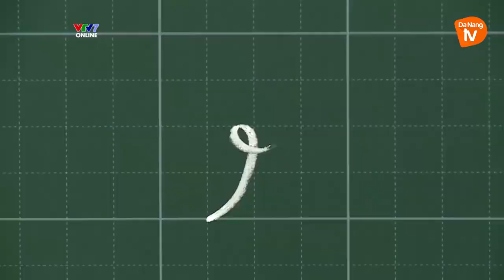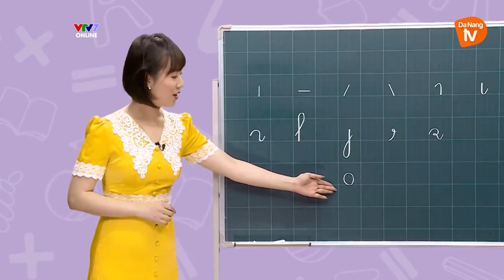BÀI 1 I CÁC ÂM VÀ NÉT CƠ BẢN TRONG TIẾNG VIỆT I LỚP 1